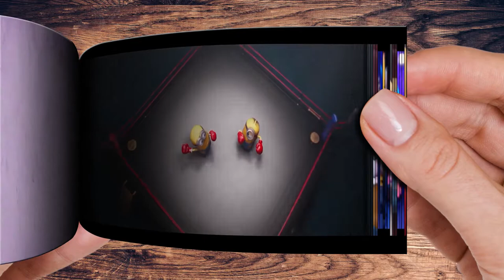MINIONS ROOBA ROOBA Music + Video Flipbook